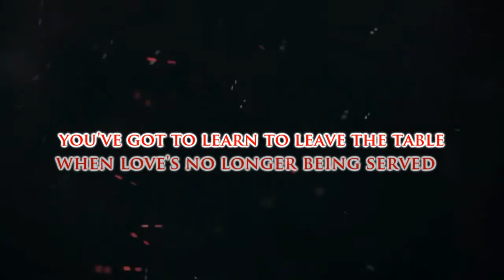Acrimony (Monologue) - You Promised Me Forever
A monologue I performed from, Tyler Perry's Acrimony. I'm portraying the character of, Melinda (played by, Taraji P. Henson.)